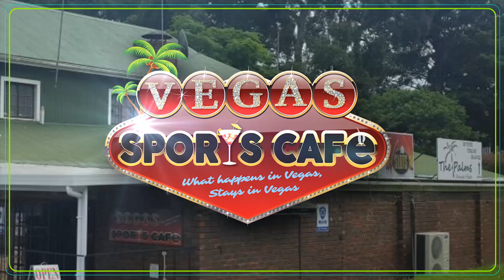Vegas Sports Bar october 2016